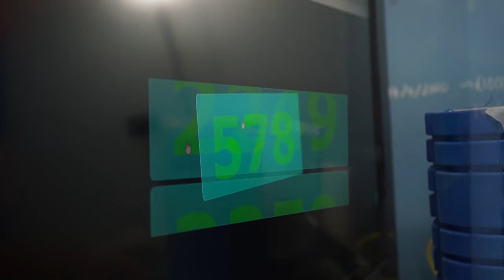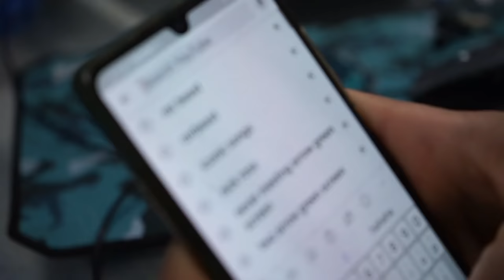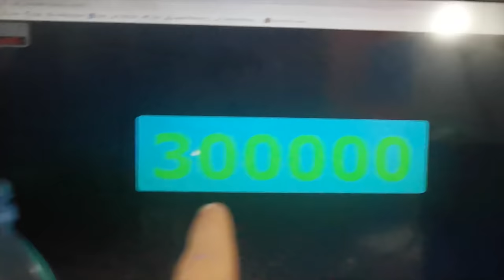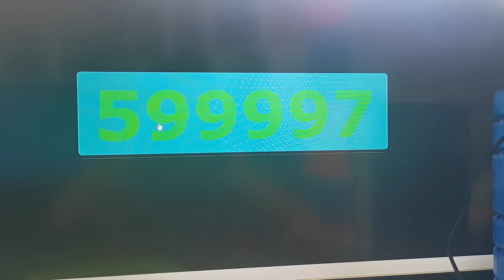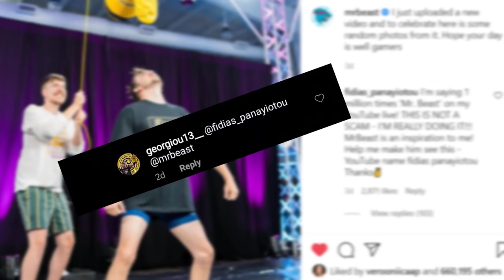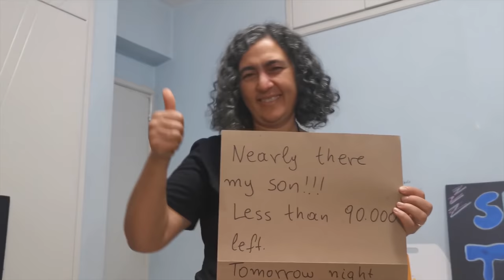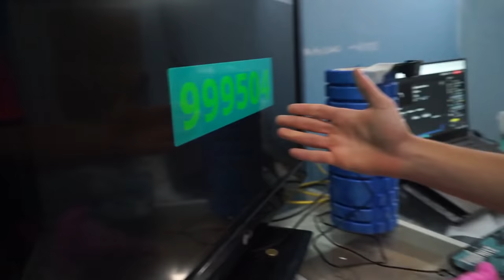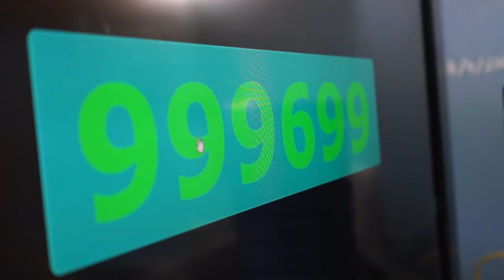I Said MrBeast 1,000,000 Times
DID MR BEAST NOTICE ME?

For 12 days I've been saying Mr. Beast! This was the hardest, most challenging thing I did on YouTube until today. Why did I do this? Mr Beast is my inspiration and we want to grow this YouTube channel!